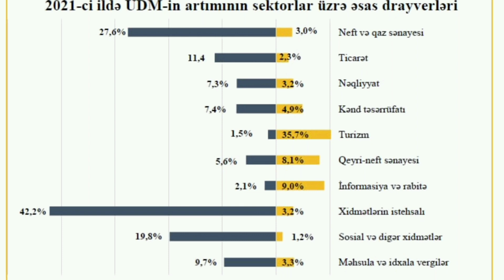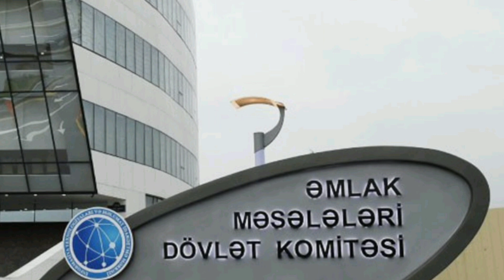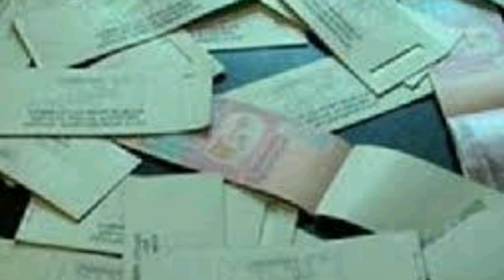Fabrik və zavodları kimlər, necə pay-püş edib?-Nazim Bəydəmirli açıqladı